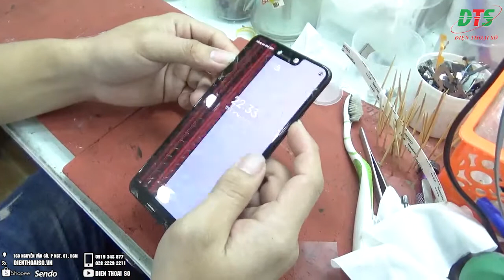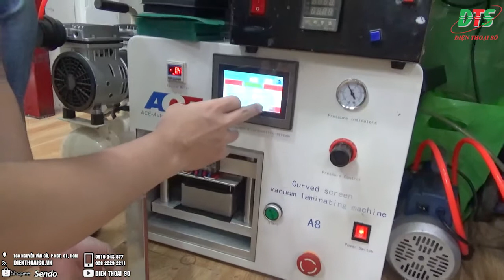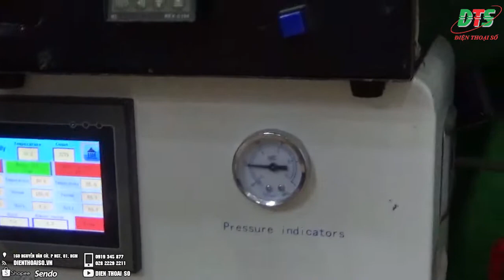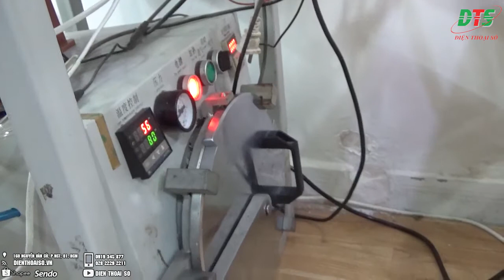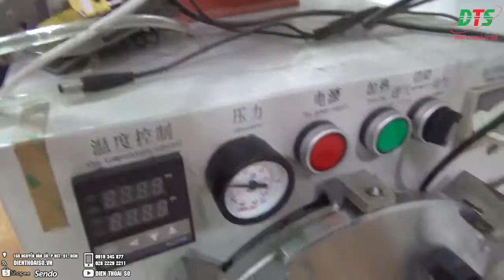DIENTHOAISO.VN cân luôn cả anh lớn GOOGLE| Quy trình thay mặt kính điện thoại GOOGLE PIXEL 3 XL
Nếu như bạn có lỡ làm rơi chiếc điện thoại của mình hay bị cấn làm vỡ mặt kính hay làm vỡ luôn màn hình ?
Ngoài ra chúng tôi vẫn có bán linh kiện cho các bạn nào muốn tự thay ở nhà nhé .

160 Nguyễn Văn Cừ, Nguyễn Cư Trinh, Q.1, TP.HCM